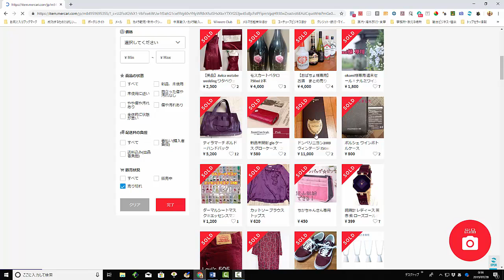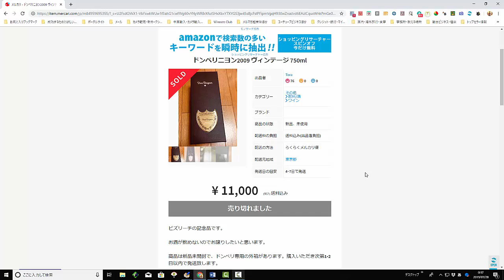【メルカリ】『ワイン』という検索ワードで出品検索してみた！！『あのワインが売れるなんて見ないと損しますよｗｗｗ』【佐々木一之】